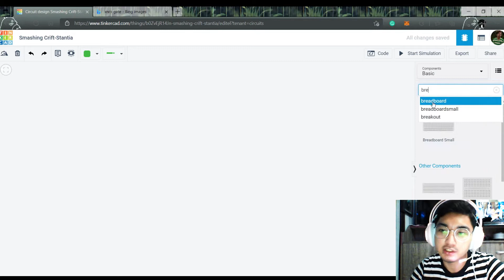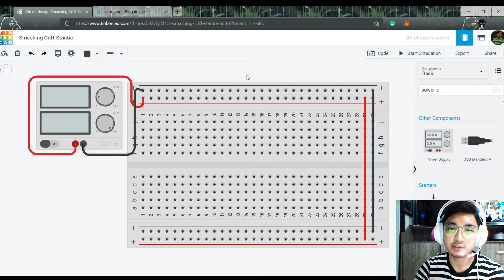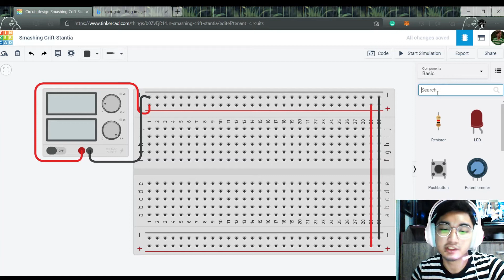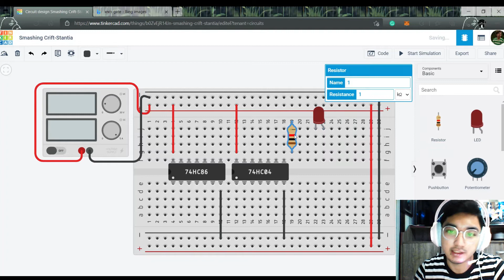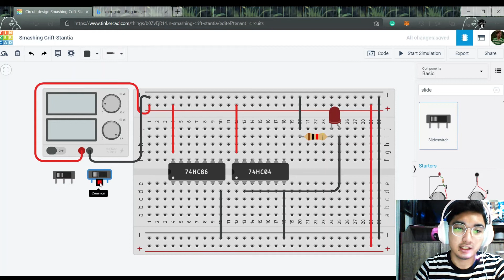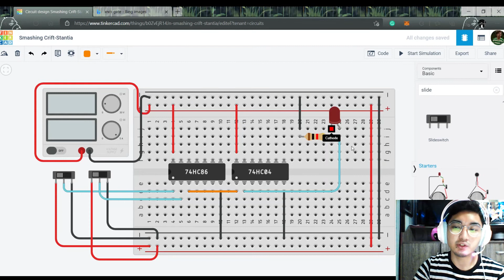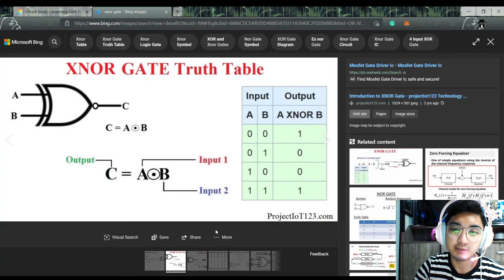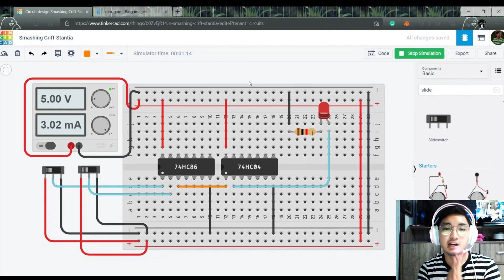TinkerCAD Simulation: XNOR Gate (E2: Part 4)